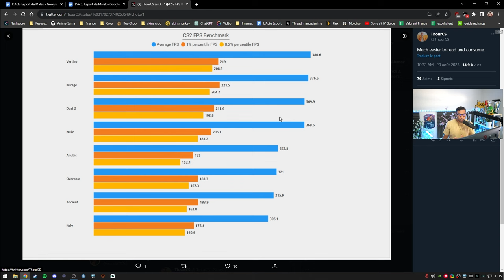ILS CRACHENT TOUS SUR CS2, voici la vérité. Counter strike 2 vs CSGO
Beaucoup de gens racontent n'importe quoi au sujet de la sortie de Counter Strike 2, on fait le point sur tous les changements qui arrivent